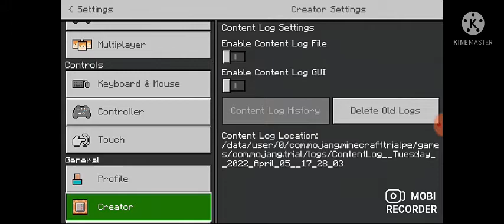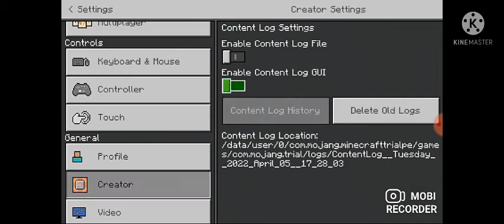Minecraft Survival series Part 1#funny and warriorgaming